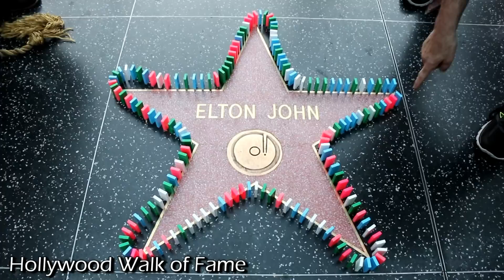DOMINOES IN HOLLYWOOD AND SAN DIEGO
I went on vacation and brought 211 dominoes with me. This is the result! For those of you who don't know, I entered my Despicable Me domino video in a contest on DespicableMe.com and won the grand prize! The prize was a trip for 4 to Hollywood, California, as well as 4 passes to Universal Studios and a bunch of other Despicable Me merchandise!

HUGE thanks to TheSprice17 for making this trip possible! He's the one who told me about the Despicable Me contest. Check out his channel too because he makes awesome domino/rube goldberg videos :D

Overall, it was an awesome vacation! I didn't have a lot of time (or dominoes) to build, but I hope you enjoy these mini projects :). My flight home was delayed for almost 2 hours so I was able to build a lot of stuff then. (Side note: the San Diego airport literally has THE BEST floor for dominoes). A mini crowd started watching me and I even saw the famous country singer Lyle Lovett walk by! Anyways, thank you for taking the time to read and to watch my video... 30,000 dominoes are coming up next!!!